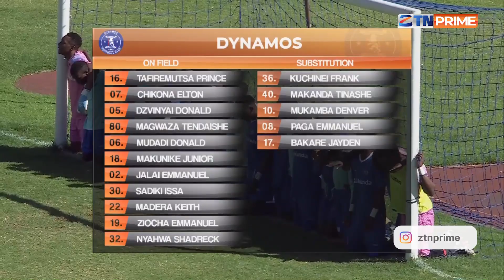Dynamos and Black Rhinos played to a goalless draw at the National Sports Stadium.